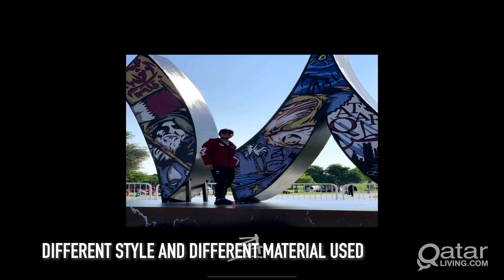Ahmed Almaadeed Interview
Following on his iconic artwork for the blockade entitled “tamimalmajd” , local artist Ahmed Almaadeed shares with us the inspiration behind his new piece.

“This artwork title is December 18, is related to the national day of Qatar.
It symbolizes the history and development of Qatar since independence and venture into the future, looking forward to 2022 & 2030 (Qatar National Vision).

On one artwork we can see the success story of QATAR you can watch the live sculpture in Aspire and Hamad international airport. It's a dedication to my Country.”